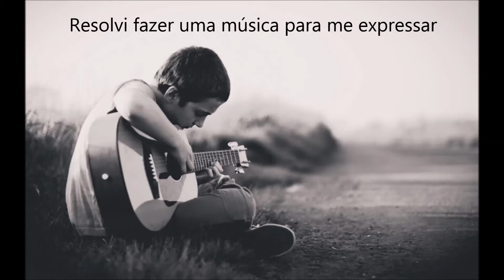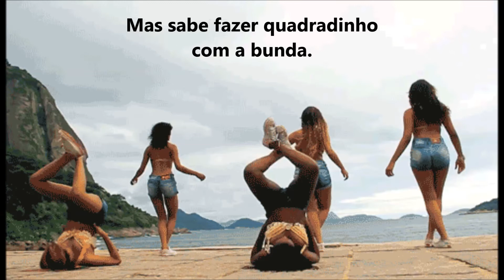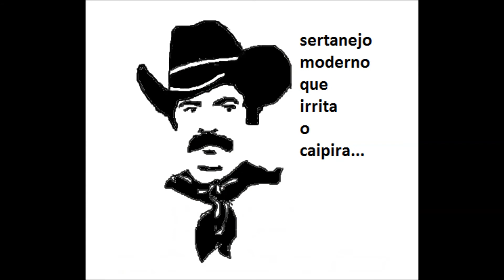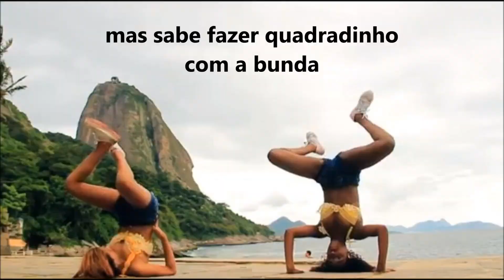Funk do Papo Reto - Juninho Abrão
Entenda os motivos analisando a letra. rs
Juninho Abrão (Professor de guitarra, violão, cavaquinho e compositor).